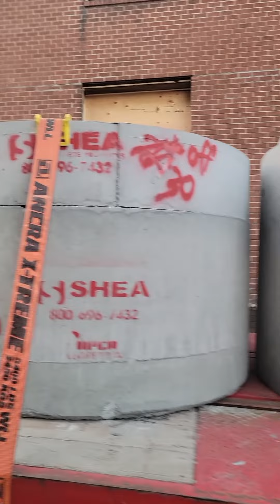Little Delivery Of Half Of Our Drainage From Shea Precast